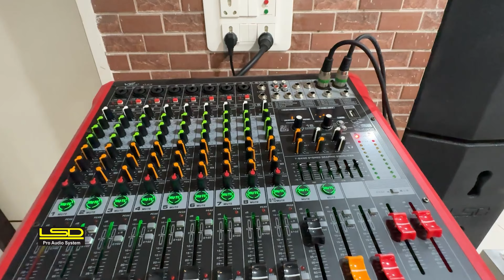LSD Pro Audio System Best Dj Setup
LSD COMPANY ROURKELA (ODISHA)
LSD Pro Audio System on Google Maps
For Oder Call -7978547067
(call-11Am To 6 Pm)
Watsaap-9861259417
for service-
LSD Pro Audio System
Manufactured By :
Aarti Light Sound
AT-VEDVYAS CHOUK,SARDAR GALI ,
NEAR-SAHID BABA DEEP SINGH SCHOOL,ROURKELA -41
DIST-SUNDERGADH (ODISHA)
Rourkela {Odisha}
Dist-Sundergadh
Pin-769004